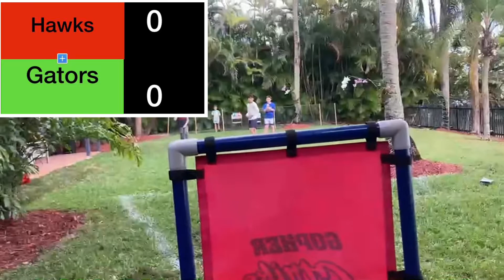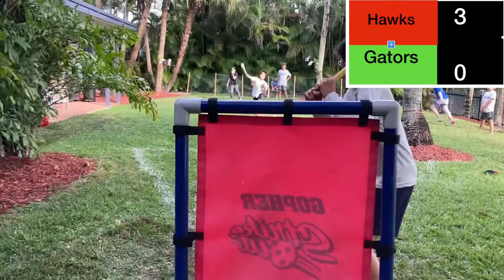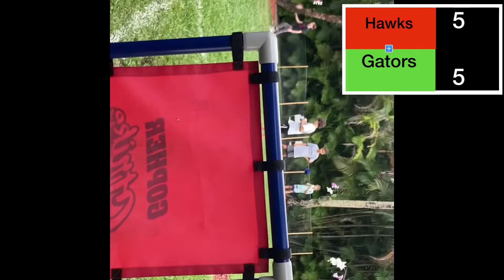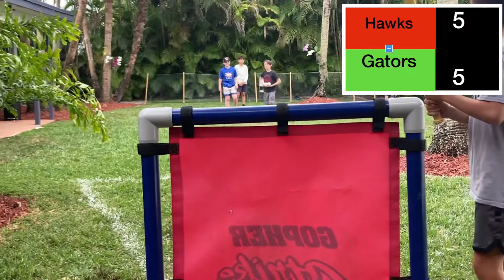HAWKS vs GATORS YWL WiffleBall 2021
The Hollywood Hawks and the Gables Gators battle for the #1 Seed in an Instant Classic.